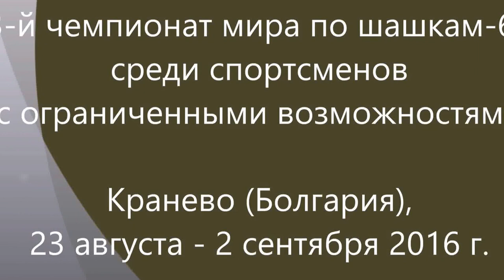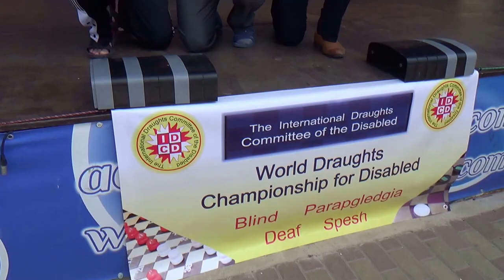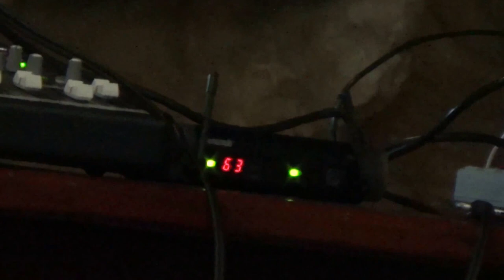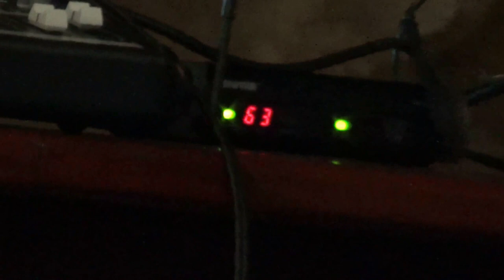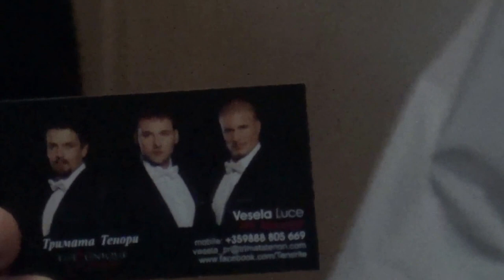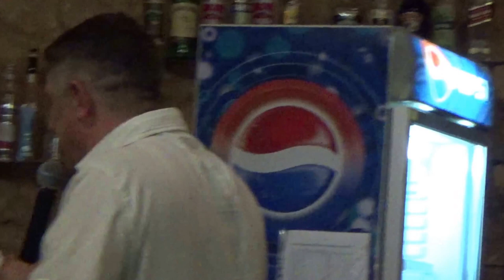Kranevo 2016. World Draughts Disabilities Championship. Opening ceremony, Georgi Petroff concert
Кранево (Болгария). 3-й чемпионат мира по шашкам-64 среди спортсменов с ограниченными возможностями. Часть 1. Церемония открытия, концерт тенора Георгия Петрова.